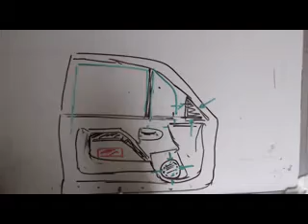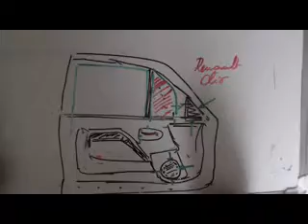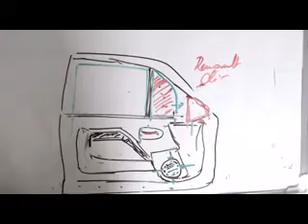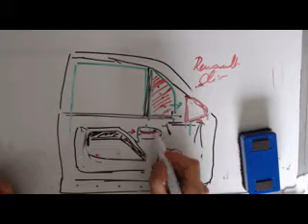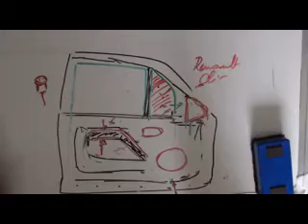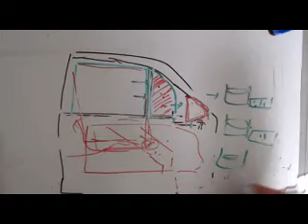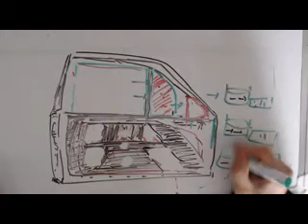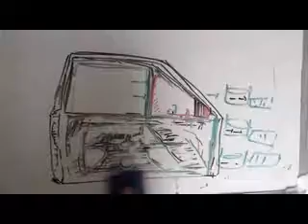Démontage carreau de portière Renault Clio